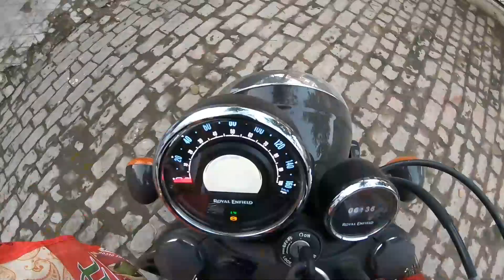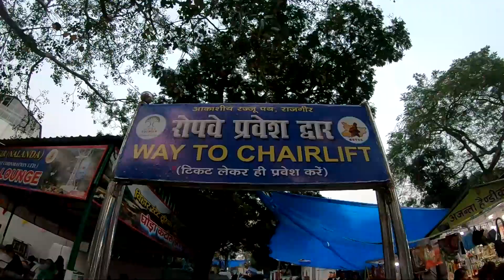Rajgir - Phir ek bar..... | Darbhanga to Rajgir on Meteor 350 | Natkhat Yogi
Hey, So we decided to visit Rajgir once again and this was our first bike trip together. And the fun part was when Varsha was guiding me on the wrong route again and again 😂😂

But altogether it was so awesome, we covered around 600 km in total on our new Meteor350, the video is incomplete as our GoPro left us in mid of our trip.
Watch the end of the video to know how we lost our GoPro!

Most Important: Never visit tourist sites on weekends 🤕🤕